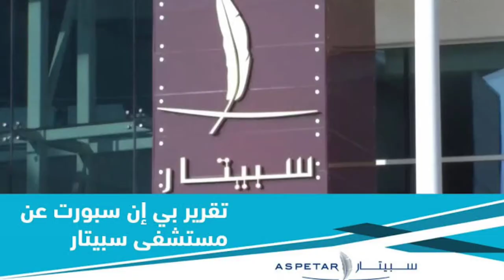السيريا ليغ - إثارة الجولة الأولى - اتفاقية اتحاد الكرة السوري مع القطري